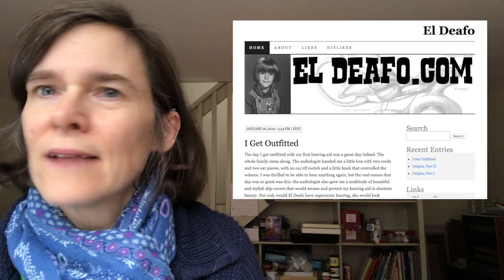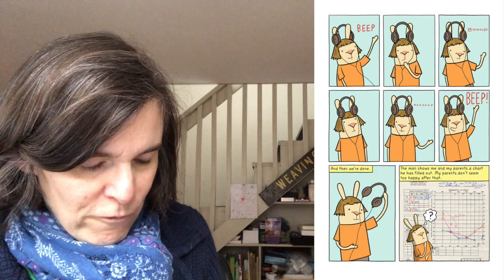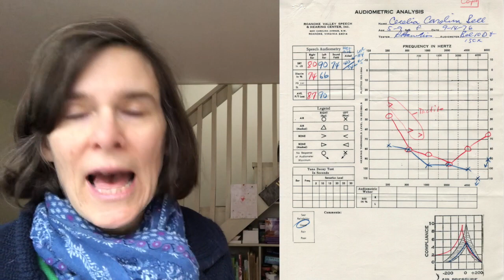The inside story of EL DEAFO: Chapter 2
Cece Bell does a deep dive into chapter 2 of her autobiographical graphic novel, El Deafo. Plus a little back story: how Cece decided to tell her own story, and some of the folks who made it possible.